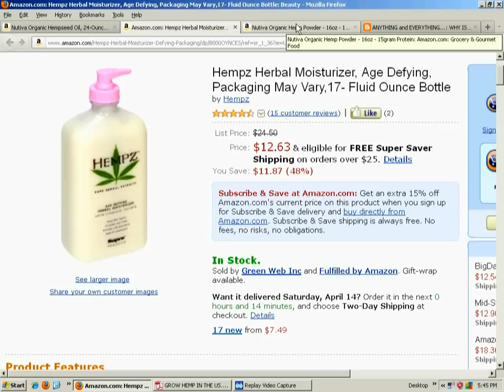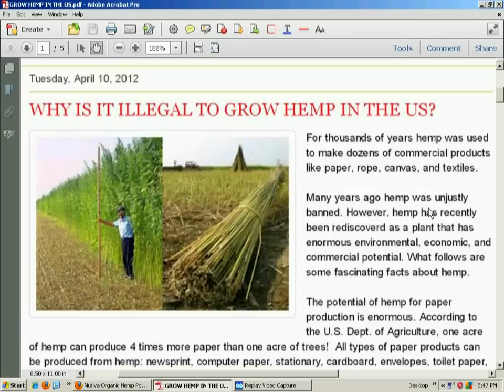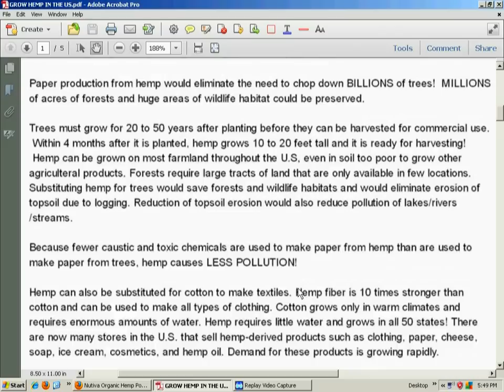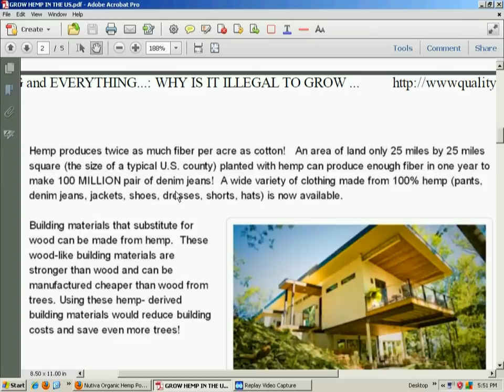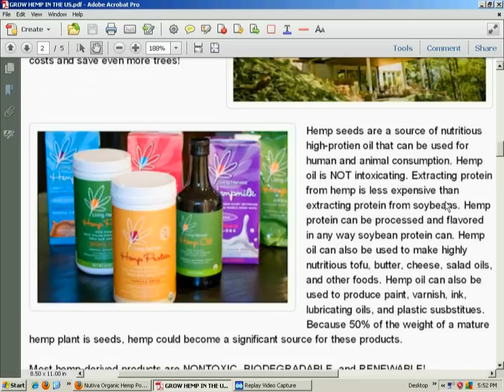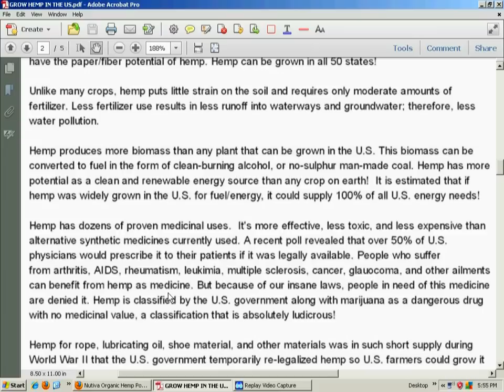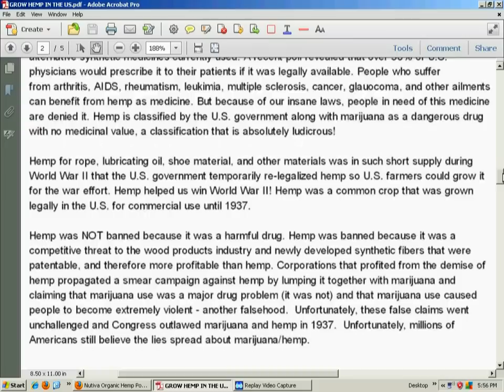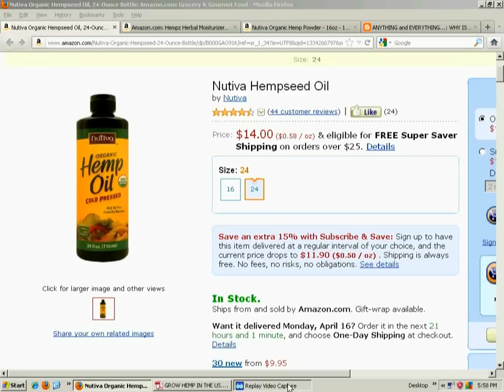Hemp Growing for the USA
There are many valid reasons for growing Industrial Hemp in the USA.  Since the entrenched Oil and Chemical industry would hate competition from Industrial Hemp, the only effective way to get Hemp growing in the USA is to buy Hemp products.